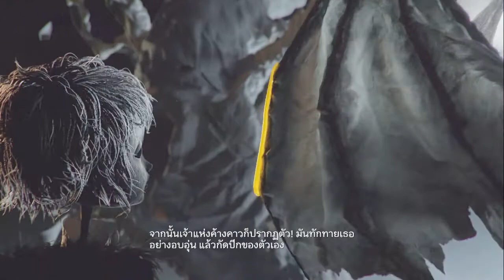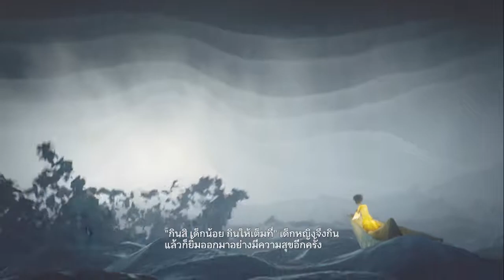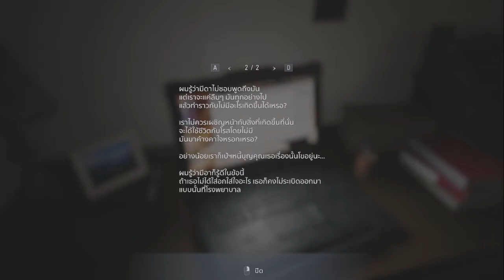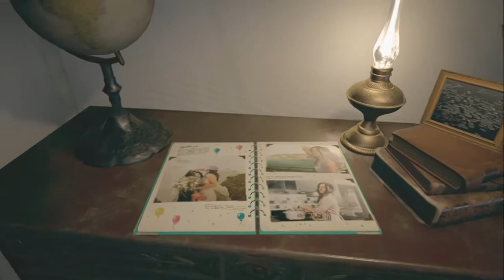ภาคนี้เจอกับมนุษย์หมาป่า!! 1 # Resident Evil Village [PC Steam]